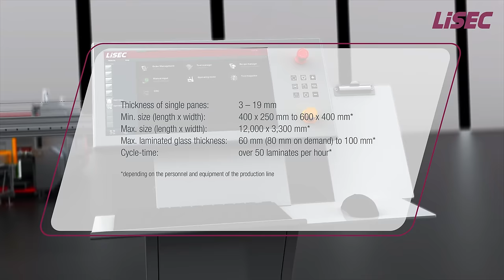LiSEC Lamination Line - The intelligent and customer-specific laminated glass line